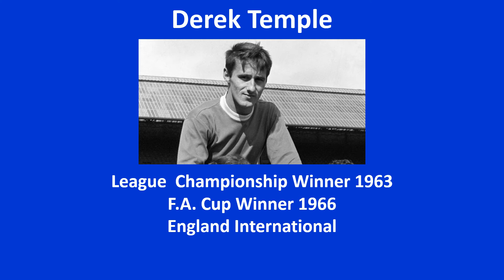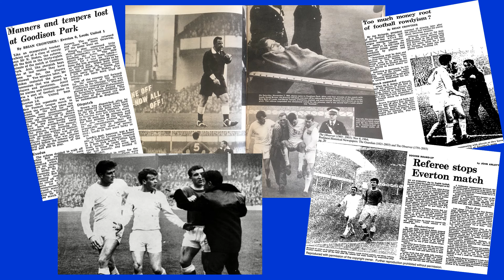Derek Temple- Slideshare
Derek Temple - slide-share images shown at the Dixie Dean Memorial Award evening (for Seamus Coleman) during Derek's onstage interview by Rob Sawyer.

Compiled by Mike Royden